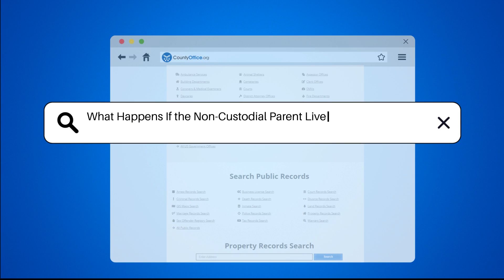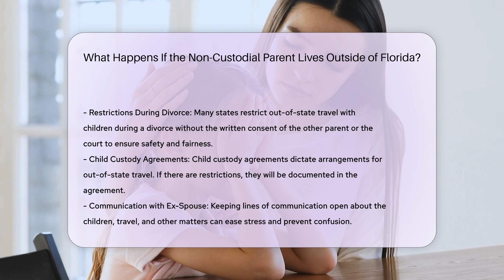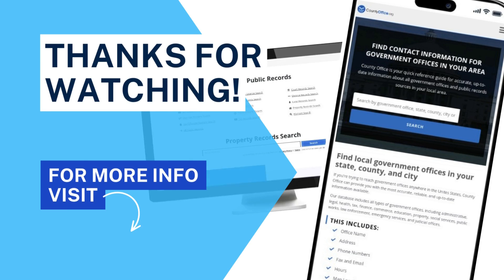What Happens If the Non-Custodial Parent Lives Outside of Florida? | CountyOffice.org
What Happens If the Non-Custodial Parent Lives Outside of Florida? Have you ever wondered what happens if the non-custodial parent lives outside of Florida? In this insightful video, we delve into the key considerations surrounding child custody and support in such situations. From jurisdiction and custody determination to parenting time plans and child support obligations, we cover it all. Discover how legal proceedings can become more complex when the non-custodial parent resides in another state and the importance of cooperation and communication between parents. Understanding the implications of non-custodial parents living outside of Florida is crucial for navigating the legal landscape effectively.